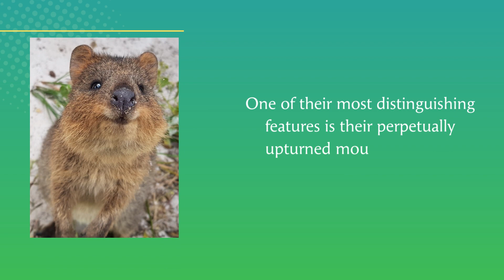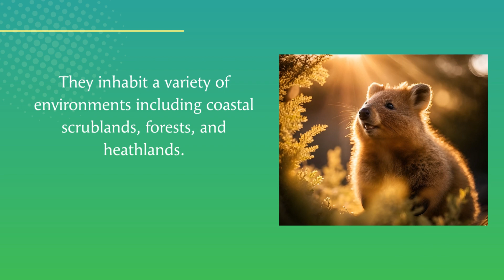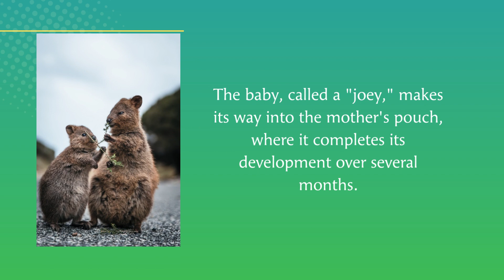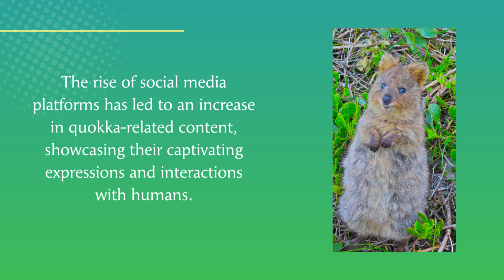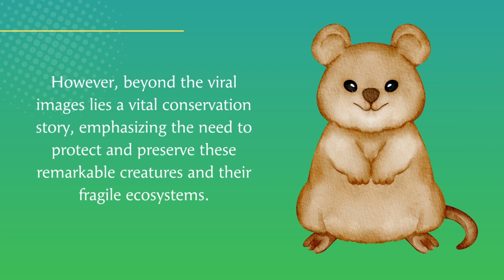Meet the Cutest Animal on Earth: The Smiling Quokka! 🐻😄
Hey there, animal lovers! 🐾 Get ready to embark on a one-minute adventure into the wild world of the quokka, the happiest and cutest animal on the planet! 🌏😍 In this video, we're going to explore the incredible world of quokkas, from their adorable smiles to their exotic island habitat. You'll be amazed at how these little creatures can instantly brighten your day with their infectious happiness.

Join us as we take you on a journey through the lives of these wild quokkas, capture the most heartwarming quokka selfies, and even witness some adorable quokka babies in action. We'll share some fascinating quokka facts that will leave you in awe of these unique creatures.

So, if you're ready to experience the joy and wonder of quokkas, don't miss this one-minute adventure! 📢❤️